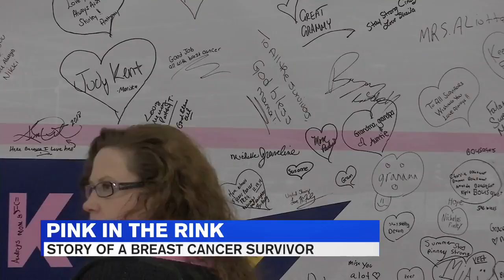Breast cancer survivor shares her story of how she conquered the disease twice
While Saturday's Thunderbirds game may have been just a hockey game, it was a celebration of how far breast cancer survivors have come.